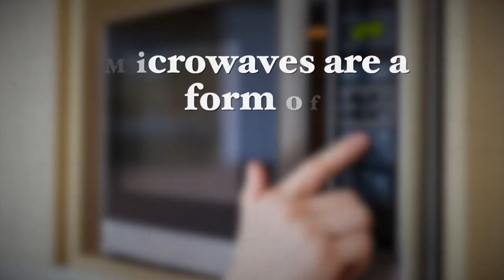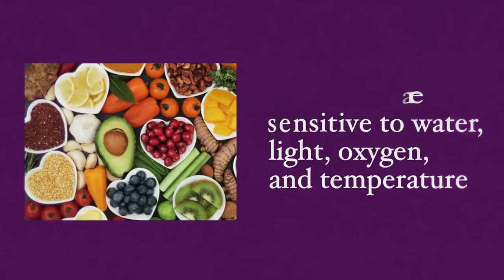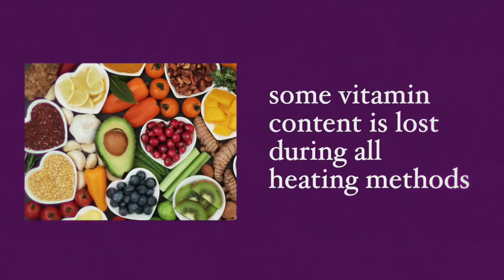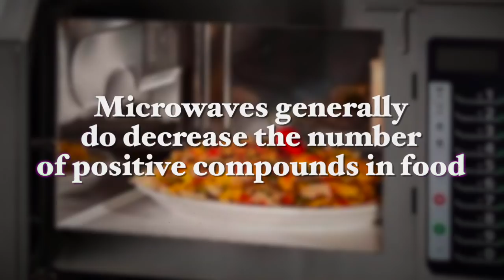Are Microwave Ovens A Good Way To Prepare Food?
Though microwaves have existed since the end of the Second World War, people are still debating whether or not they are dangerous. According to US government estimates, around 90% of all households in the US have at least one microwave
But what about their safety?

In my recent video, "Are Microwaves Dangerous?” I will talk about the real effects of microwave ovens and answer the question of whether or not microwaves are dangerous for use for our food, or not.

Please share this article with friends and family who may want this information.

Best wishes,

Dr. Galit